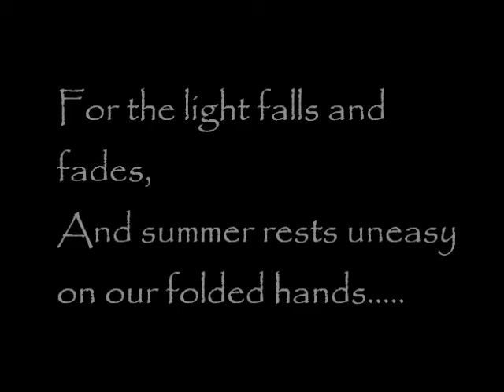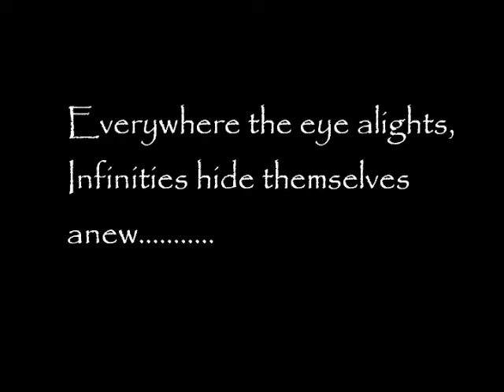Imago Ignota - Wolfy O'Hare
Threonody & Fantasy on Byzantine and other ancient fragments - whistle, rabab (bowed and plucked rabab). The whistle was made by Phil Bleazey - African Blackwood and Silver.  The music, images and poetry are by Wolfy O'Hare - the music sourced and arranged from fragments of Byzantine and Syrian chant.

Hull, City of Culture 2017